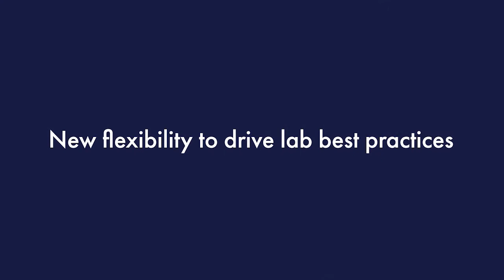Getting Faster Results with qPCR Equipment for Cannabis Testing - PathogenDx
In this innovation video, our Co-Founder and CEO Milan Patel discusses how PathogenDx can help you get faster results when using lab qPCR equipment for Cannabis and agriculture testing. to begin your switch to PathogenDx.

About PathogenDx
Home to Molecular scientists credited with over 50 patents, PathogenDx invented the Microarray technology to enable multiplex testing of multiple pathogens in a single sample. For humans, food, agriculture or the environment, now one test drives simplicity, cost savings and class-leading accuracy.